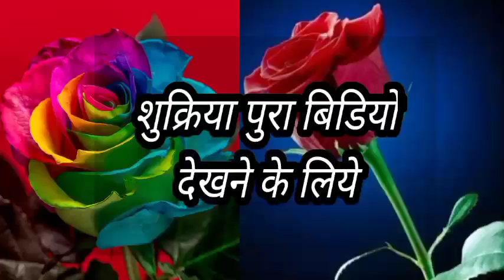दर्द भरी ग़ज़ल/jiski chahat me dil tha diwana by niyaz uddin video बे वफाई ग़ज़ल